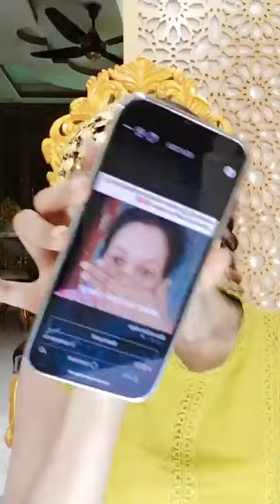লাল চন্দন ফেসপ্যক | ফর্সা হবে সবাই | Mun Online shop | shadow | lal chandan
এ প্রোডাক্ট গুলো পাবেন "mun online shop" ফেসবুক পেইজে

(বিকাশ মার্চেন্ট নাম্বার)

(বিকাশ পার্সোনাল নাম্বার)

(বিকাশ পার্সোনাল নাম্বার)

(নগদ পার্সোনাল নাম্বার)

Level-1, zone A, shop 43A